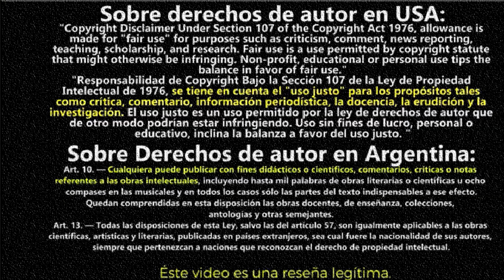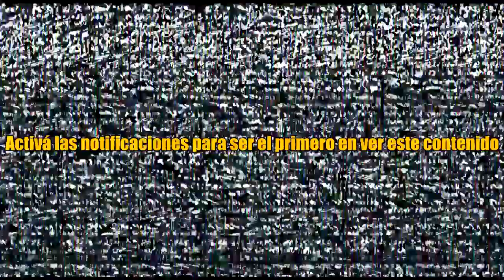🔴 Resumen de V Wars Netflix - Temporada 1 (Capitulo 7 - Primera Temporada)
Por si no lo viste: V wars Resumido en 2 minutos o menos. Resumen de V wars

video sobre: V Wars Un médico se enfrenta a su mejor amigo cuando una enfermedad convierte a las personas en vampiros.
Resumen de V wars temporada 1
🔴 MAS RESÚMENES DE PELÍCULAS Y SERIES AQUÍ: